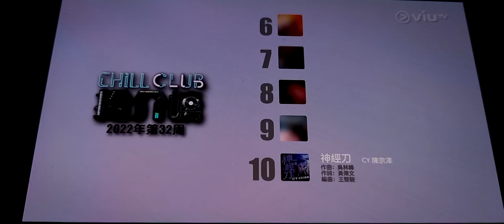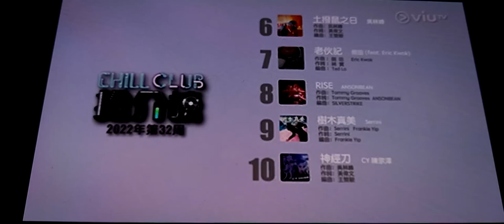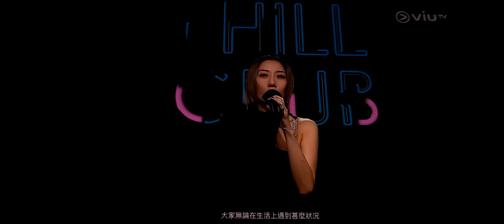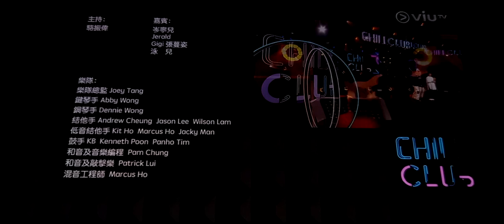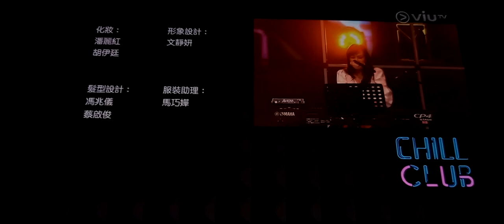陳哲盧 岑寧兒 張蔓姿 泳兒